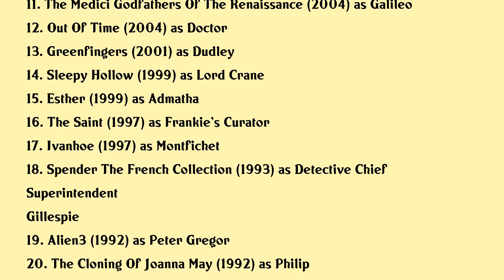Peter Guinness Movies list Peter Guinness| Filmography of Peter Guinness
Peter Guinness Full Movies List Filmography of Peter Guinness

Latest movies of Peter Guinness are:

1. Zack Snyders Justice League
2. Official Secrets
3. The Last Boy
4. King Arthur Legend Of The Sword
5. Secrets Of The Forbidden City
6. Viking Apocalypse
7. Centurion
8. Doctor Who Dreamland
9. Hogfather
10. Secret Passage
11. The Medici Godfathers Of The Renaissance
12. Out Of Time
13. Greenfingers
14. Sleepy Hollow
15. Esther
16. The Saint
17. Ivanhoe
18. Spender The French Collection
19. Alien3
20. The Cloning Of Joanna May

Complete list of movies acted by Peter Guinness are in this video.

Please Comment down your favorite movie of Peter Guinness